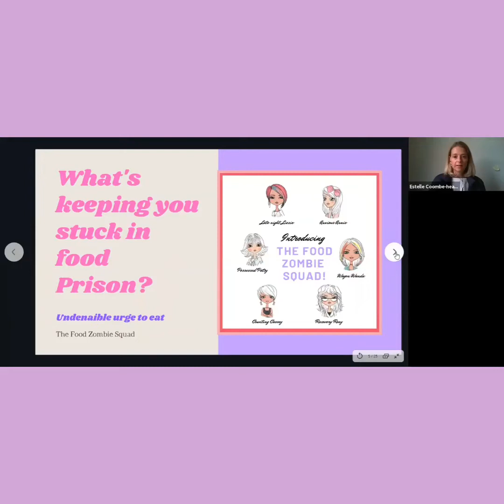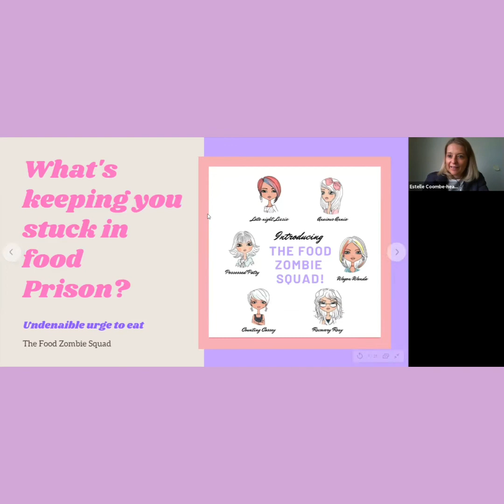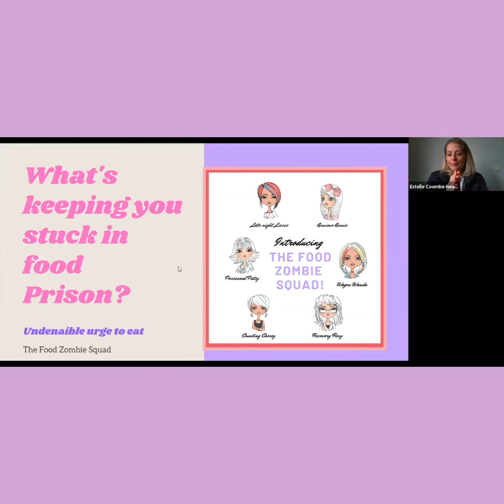What is keeping you stuck in food prison?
The definition of binge eating is the consumption of large quantities of food in a short period of time, accompanied by feelings of being out of control, followed by guilt and shame.⁣
𝑬𝒎𝒐𝒕𝒊𝒐𝒏𝒂𝒍 𝒆𝒂𝒕𝒊𝒏𝒈 is, eating in response to feelings instead of hunger, such as stress, boredom, loneliness to name a few. Emotional eating can be a once-off thing, but often the relief we experience from numbing of feelings with food can lead to a binge or a series of binges.⁣
For many years I thought my problem with emotional eating and binge eating was my diet. Thoughts like “maybe if I eat paleo, then I’ll be able to control my binges”, ” maybe I lack will power”, ” maybe if I ignore it, it will go away”. These thoughts were not helpful and did not provide me with a solution to my problem.⁣
What I didn't know was that I needed to find the causes of my binges and not another diet or “lifestyle change”.⁣
So what causes a binge?⁣
A binge is caused by an urge, an uncontrollable desire to eat, as much as possible and right away. Without the urge, there won't be a binge.⁣
So let’s delve one step further and explore what creates the urge to binge?⁣
𝑾𝒂𝒕𝒄𝒉 𝒕𝒉𝒊𝒔 𝒗𝒊𝒅𝒆𝒐 𝒕𝒐 𝒉𝒆𝒍𝒑 𝒚𝒐𝒖 𝒖𝒏𝒅𝒆𝒓𝒔𝒕𝒂𝒏𝒅 𝒚𝒐𝒖𝒓 𝒖𝒓𝒈𝒆𝒔 𝒃𝒆𝒕𝒕𝒆𝒓 ⁣
This week I'm giving away, my latest guide to quit binge eating. ⁣
This is easily the most comprehensive guide available on stopping binge eating, that doesn't tell you to cut out sugar or carbs, because you have tried that and you know it does not work. Don't miss out on getting the 𝑸𝒖𝒊𝒕 𝒃𝒊𝒏𝒈𝒆 𝒆𝒂𝒕𝒊𝒏𝒈 𝑭𝑶𝑹 𝑮𝑶𝑶𝑫 𝒈𝒖𝒊𝒅𝒆 ⁣